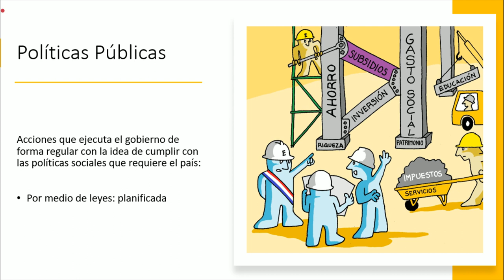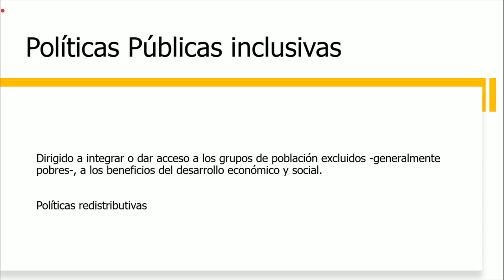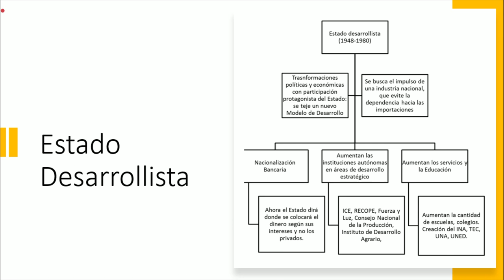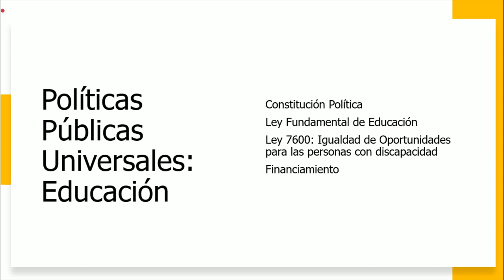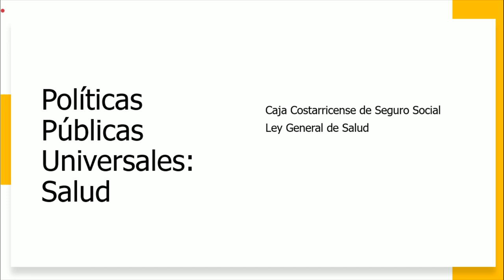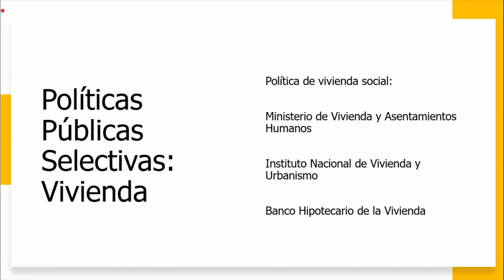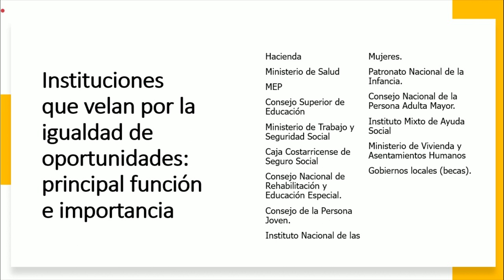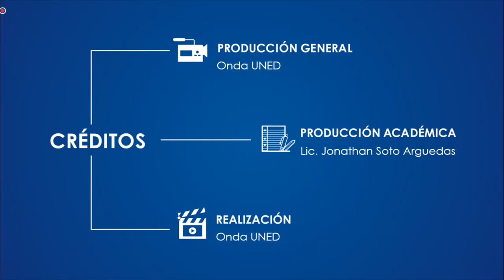CONED Políticas Públicas Prof Jonathan Soto